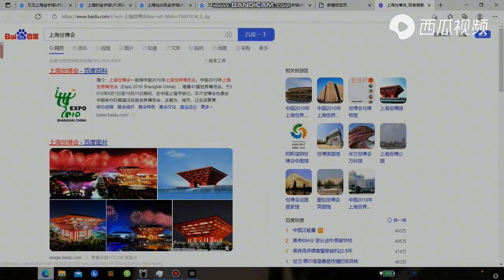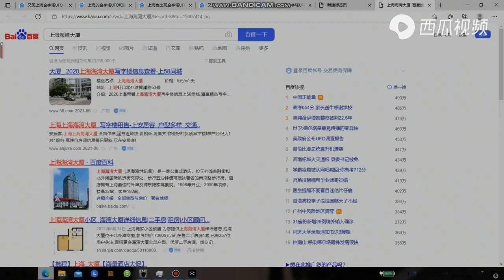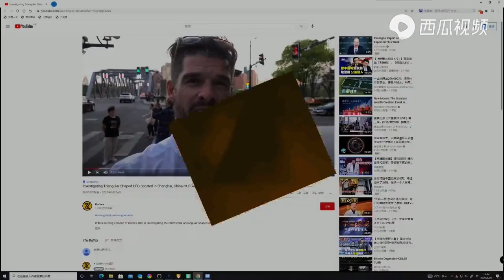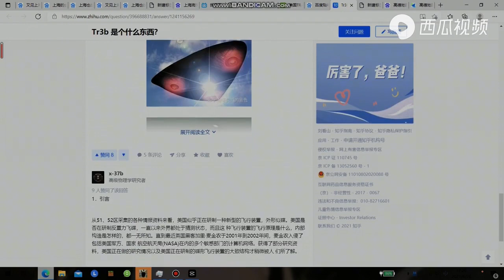上海外滩UFO事件，国内网友的终极解答！对这个解答您还满意吗？（转载）上海外滩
这个视频是转载国内网站的视频，作者有意见我可以第一时间删除，只是发到我的频道让大家评论学习，希望作者谅解！